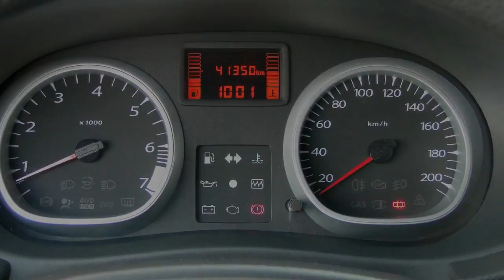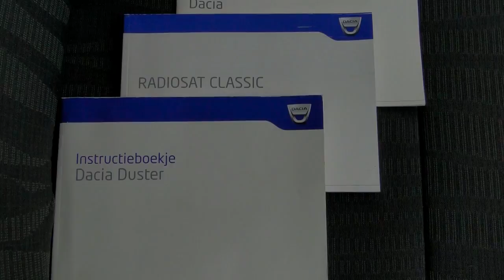Dacia Duster 1.6 16v Lauréate (Airco/LM velgen)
94-NPP-6 41.350 km
  Prijs:     € 12.400
  Merk:     Dacia
  Model:     Duster
  Type:     1.6 16v Lauréate (Airco/LM velgen)
  Carrosserievorm:     SUV (5 drs)
  Bouwjaar:     2010
  Transmissie:     handgeschakeld
  Kleur:     Noir Nacre 676 (donker zwart metallic)
  BTW/Marge:     marge
  Brandstof:     benzine
  Energielabel:
  Garantielabels:

Accessoires
* ABS
* Airbag bestuurder
* Airbag passagier
* Airconditioning
* Boordcomputer
* Dakrails
* Deelbare achterbank (ongelijke delen)
* EBD
* Metallic lak
* Mistlampen voor
* Pack Look
* Radio/CD speler
* Startonderbreking
* Stuurbekrachtiging
* Trekhaak
* Verwarmbare buitenspiegels
* Zij-airbags voor

Afleverkosten: ? 895

Auto van de 2de eigenaar, particulier bereden, dealer onderhouden. Iedere auto die wij verkopen, verkopen wij met Stam kwaliteit: u krijgt een scherp marktconform voorstel, we zijn transparant in onze prijsstelling en bovendien krijgt u de persoonlijke aandacht die u verdient. Wij voorzien klanten van een advies op maat en een persoonlijk voorstel in onze showroom. Stam bestaat 100 jaar en heeft veel STAMbassadeurs mogen verwelkomen door verkoop en onderhoud van auto?s. Wij gaan voor een 10 wat betreft aanbeveling door onze klanten. Wij verwelkomen u graag als klant bij Stam!
Occasions leveren wij af met:
- 12 maanden TOP garantie / max. 30.000km (indien niet ouder dan 5 jaar en max. 100.000km)

Aanbieder
Stam Renault Amersfoort
Gemini 1
3824MH AMERSFOORT